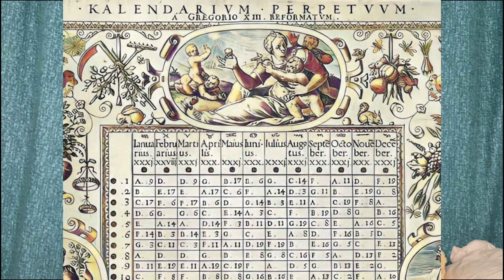The history behind new years and why it triggers transformation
A new years video in feburary, how quirky.

I got bogged downed with some very exciting work in January so this came out a little late but I hope you still enjoy!